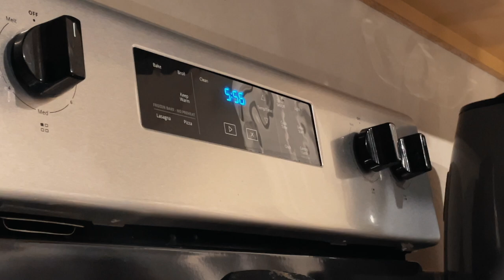The 'Power-Building' Begins | Bulk Ep. 3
I talk a lot in this one...sorry - This is the start of the bulk to 200lbs and the road to gaining as much strength as possible. All with the help of Power-Building. A lot of people believe that powerbuilding is BS and just buzzwords to get people thinking they are doing some sort of crazy new style of training, we are going to put that to the test!